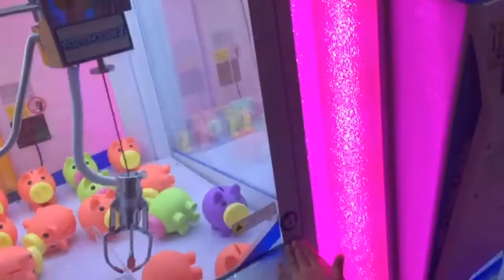JC Playing with Claw Machine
This video is about Jc and John John playing claw machine at Walter Mart, Sta Rosa, Laguna.